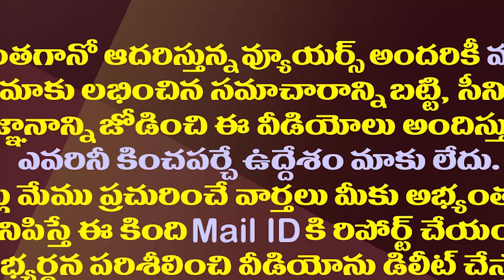నాకు రెండో పెళ్లి అయిందన్నారు..కొత్త విషయం చెప్పిన లోకేష్|Nara Lokesh Reacts On Gorantla Video Issue